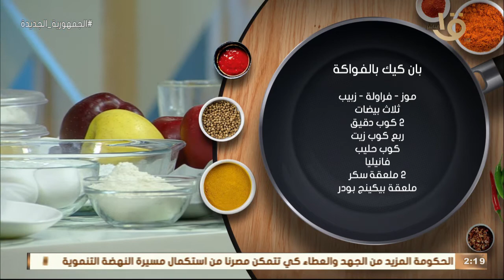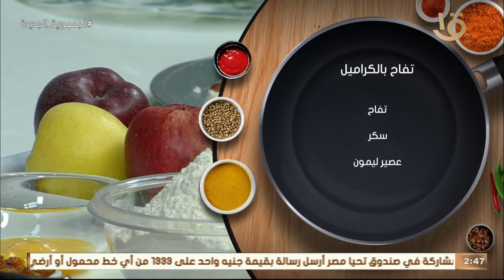أكلة أمي | " دونتس بالسكر - بان كيك بالفواكه - شكلمة بجوز الهند " وحلقة 28-4-2022